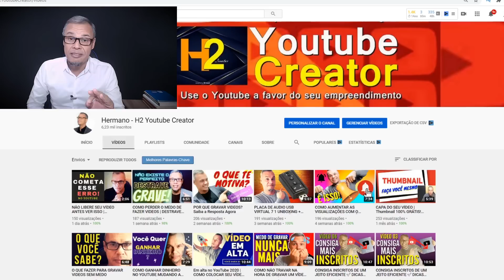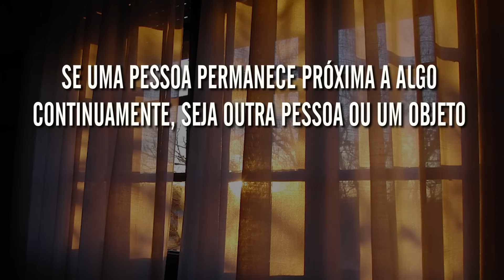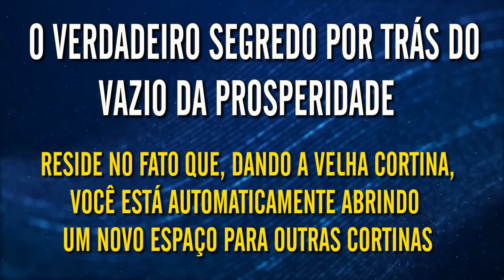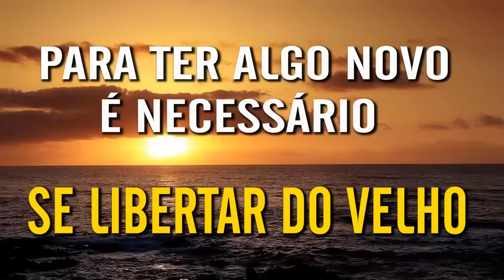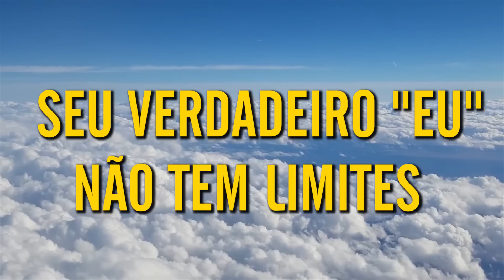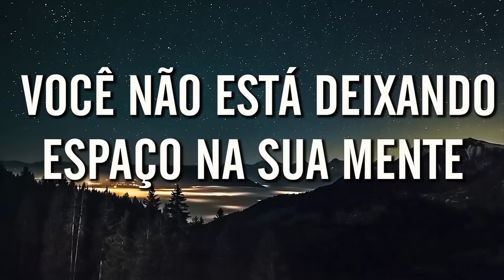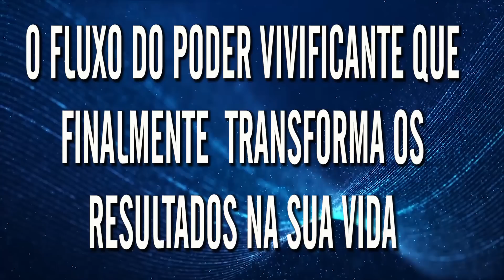A LEI DO VAZIO DA PROSPERIDADE-Você Nasceu Rico EP 09 - Dicas do Hermano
Nesse vídeo aprendemos com Bob Proctor sobre A LEI DO VAZIO DA PROSPERIDADE. Ensinamentos adquiridos do livro Você Nasceu Rico Conheça o Dicas do Hermano em Áudio.

Entre para nossa Lista Vip para receber as novidades diretamente no seu e-mail

Veja Agora o Método ÚNICO e SIMPLES para Criar Negócios de Sucesso na Internet 100% do Zero

Você pode contribuir com nosso trabalho Doando qualquer valor através do PagSeguro